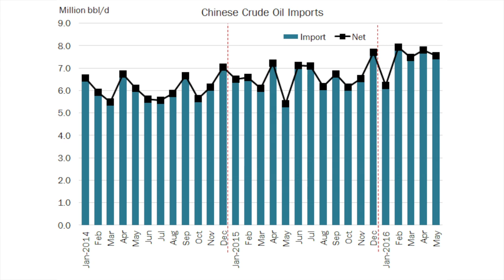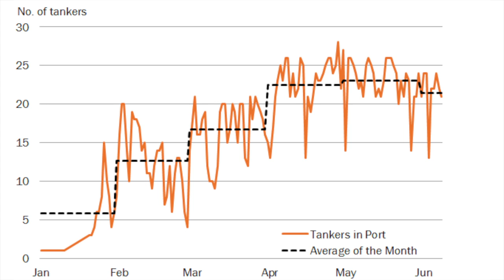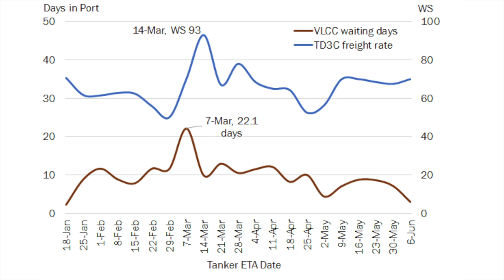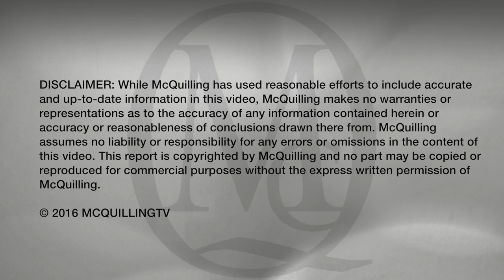The Teapot Refinery Effect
McQuilling TV sat down with McQuilling Services' Marine Intelligence Analyst, Oliver Ge, to talk about the impact increased crude oil demand from Chinese independent oil refineries is having on the tanker markets